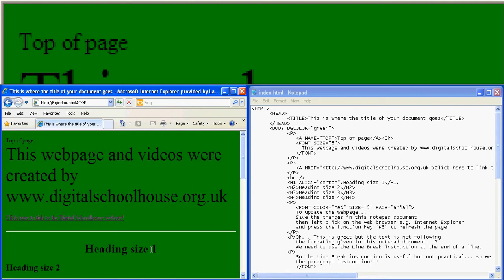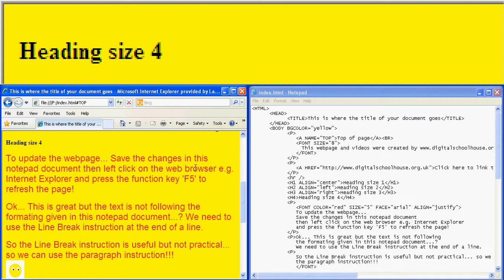19 Text Alignment